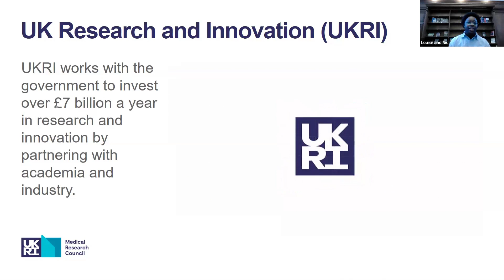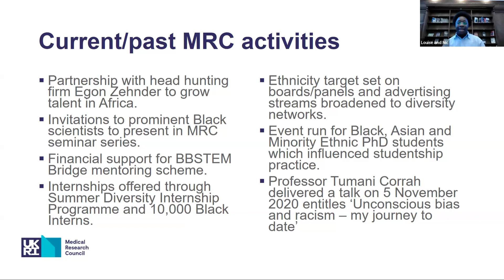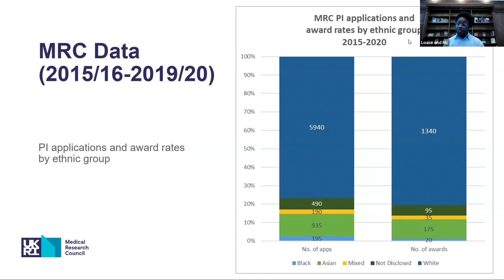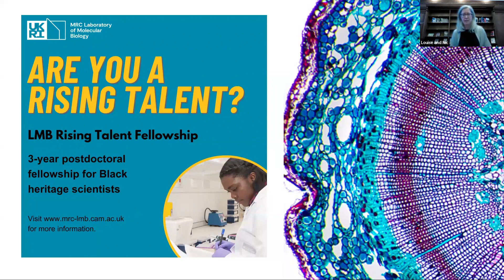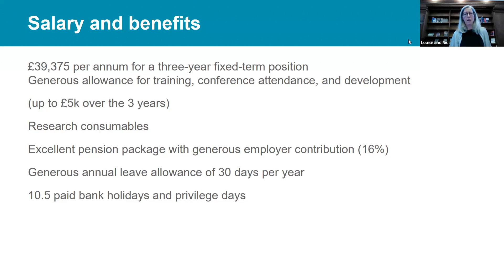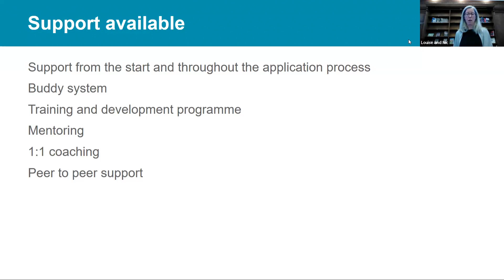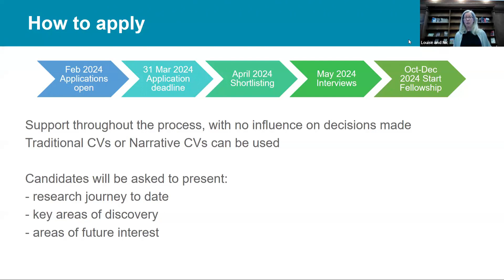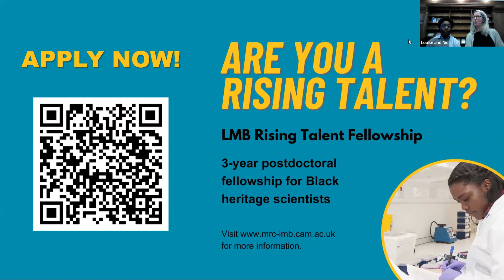LMB Rising Talent Fellowship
6 March 2024, Jesus College Cambridge

Louise Atkin (LMB EDI Manager) and Nic Farmer (MRC Race Equality Lead) discuss the LMB Rising Talent Fellowship - a 3-year postdoctoral fellowship for Black heritage scientists - and the ways in which MRC are advancing race equality in biomedical research. The talk includes information about other schemes with ring-fenced funding for minority ethnic scientists.

For more information about the Rising Talent Fellowship see the LMB

About the MRC Laboratory of Molecular Biology (LMB):
The LMB is one of the world's leading research institutes. Discoveries and inventions developed at the LMB, for example DNA sequencing and methods to determine the structure of proteins, have revolutionised all areas of biology. Our scientists work to advance understanding of biological processes at the molecular level. This information will help us to understand the workings of complex systems, such as the immune system and the brain, and solve key problems in human health.